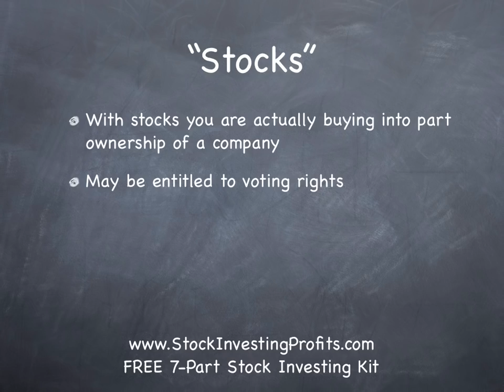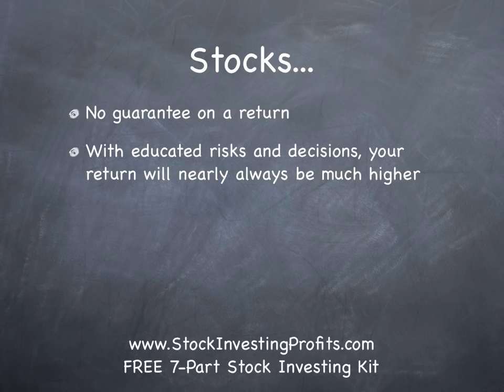The Difference between Stocks and Bonds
The Difference between Stocks and Bonds and what it means to you and your investment strategy